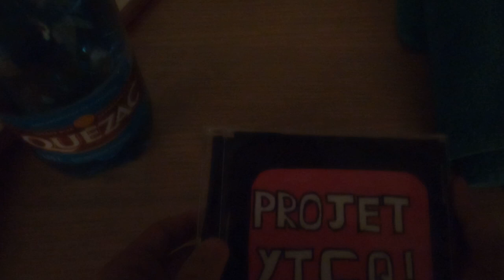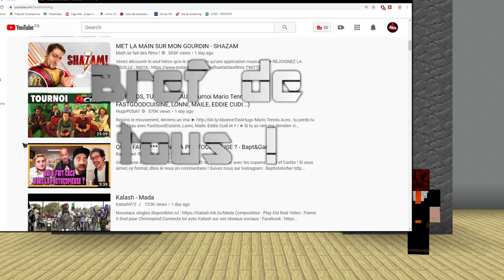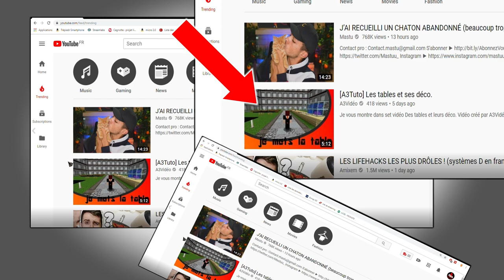Ce que gagne les YouTubeurs en vrai !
Je vous montre dans set vidéo ce qu'est YouTube et ce que gagne un YouTubeur en vrai.

🎥 - Planning vidéo : 🎥
                   sortie des vidéos à 15h
           Lundi         ➡️    ❌
           Mardi         ➡️    ❌
           Mercredi    ▶️  A3Tuto 🕒
           Jeudi          ➡️    ❌
           Vendredi    ▶️ ( live et vidéo  bonus ) 🕒
           Samedi      ➡️    ❌
           Dimanche ➡️    ❌

👁 - A voir. 👁

🤜 - Lien : 🤛
    La vidéo du teste / question seras mise en ligne vendredi.